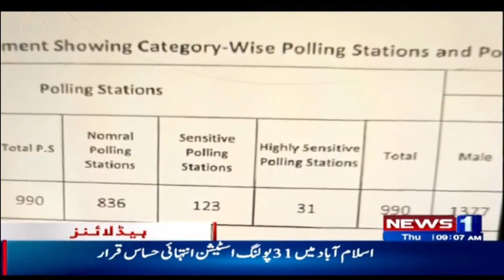9 AM Hedalines | MQM Leader Farooq Sattar Big Announcement For Karachi Public | 25-1-2024 | NewsOne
9 AM Hedalines | MQM Leader Farooq Sattar Big Announcement For Karachi Public | 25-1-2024 | NewsOne